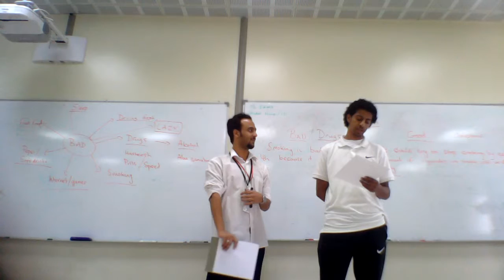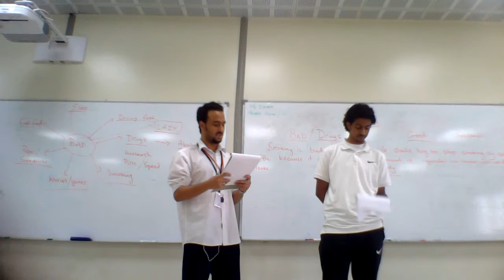Health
Students researched common health issues and present their findings and recommendations to the class.